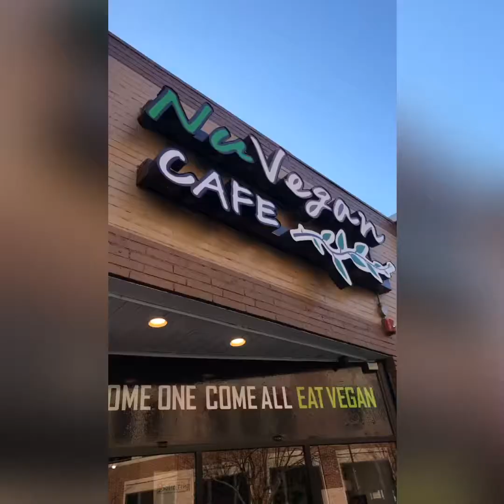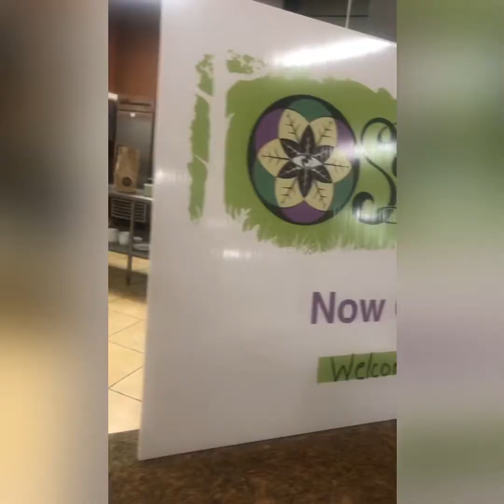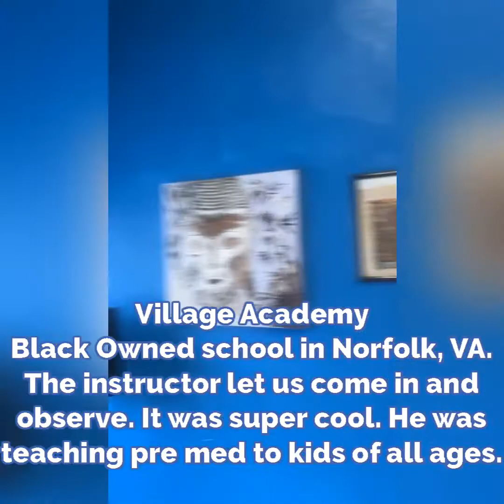BlackWallstChallenge - Showing ❤️ in VA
Showing ❤️ to Black Owned Businesses across the state of Virginia